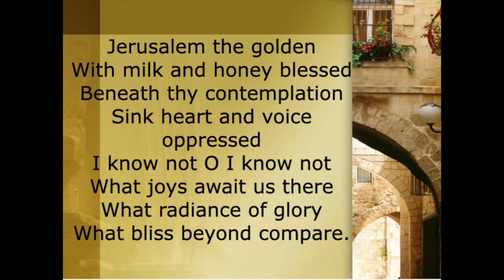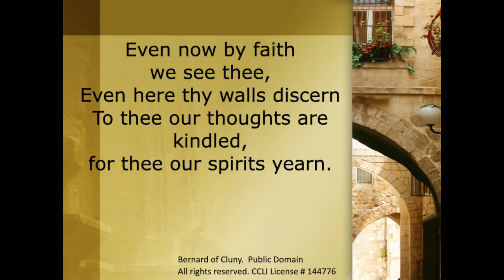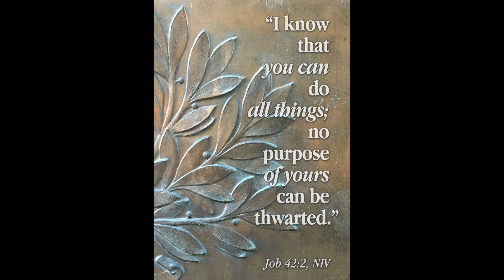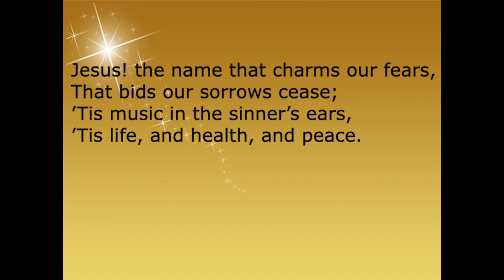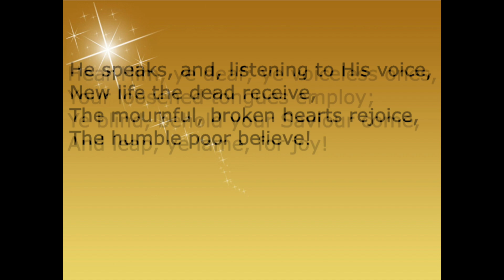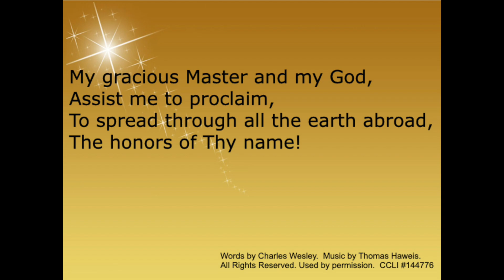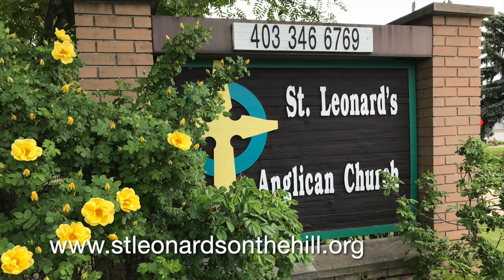October 27, 2024 - Twenty-Third Sunday After Pentecost - Sermon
Theme: Job and suffering.

depositors.